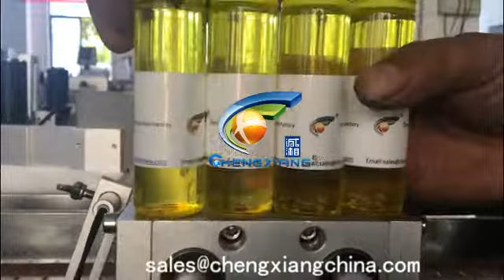CX DTJ Wrap around bottle labeling machine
Model:  CX-DTJ  Wrap around bottle labeling machine
Sunny
Saleslady
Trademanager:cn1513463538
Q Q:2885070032